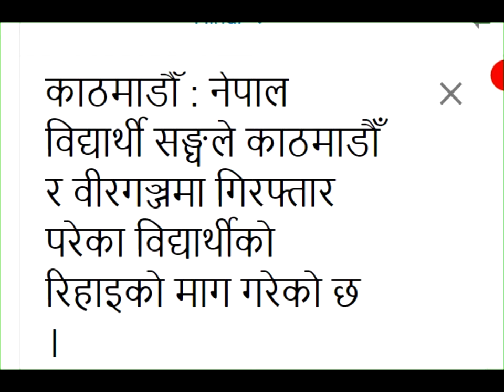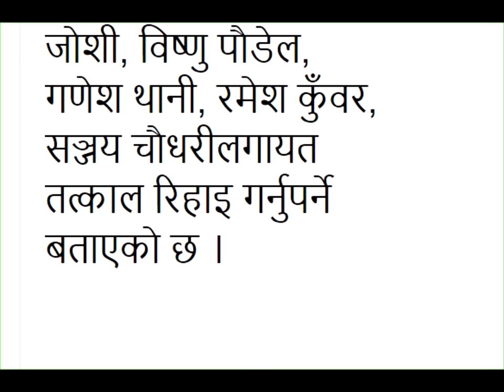NEWS: Demand for student release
विद्यार्थी रिहाइको माग